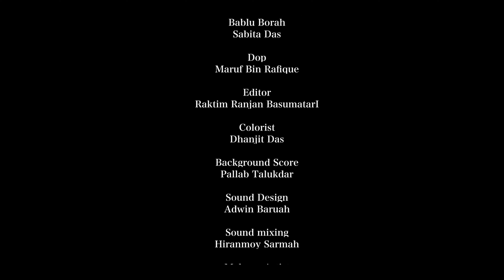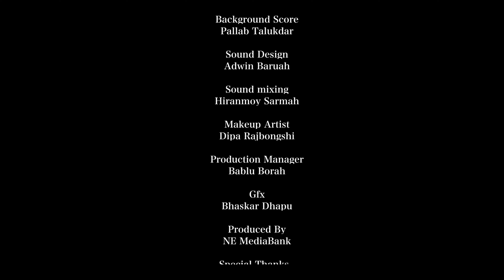MONOR MOH - মনৰ মোহ | Assamese Short Film 2024 | Ankita Rajbongshi | Aashish Bansal ( Das)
Written and directed by- Ankita Rajbongshi
Starring- Ankita Rajbongshi, Aashish Bansal(Das), Bablu borah, Sabita das
Dop- Maruf bin rafique
Editor-Raktim Ranjan basumatary
Colourist-Dhanjit Das
Backing vocals-Shruti Dastidar
Sound design- Adwin Baruah
Sound Mixing - Hiranmoy Sarmah
Makeup Artist- Dipa Rajbongshi
Production manager- Bablu Borah
Gfx- Bhaskar Dhapu
Produced By- NE MediaBank

Special Thanks.
Jharna Bansal (Das)
The Boheme Homestay
Alpana Rajbongshi